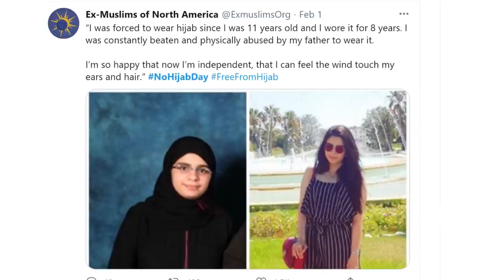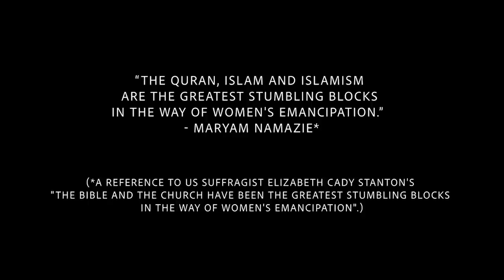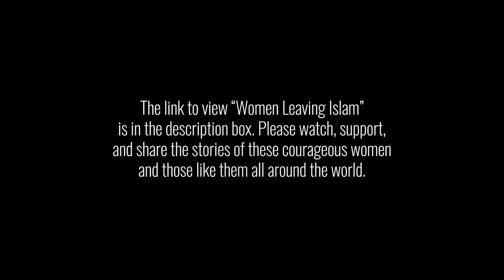Women Leaving Islam: Stories of Courage and Change (with Maryam Namazie)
Maryam Namazie is a British-Iranian human rights activist and producer of the new documentary, "Women Leaving Islam." In this show, she speaks about the film, the stories, and the lives impacted by this high-control religion.